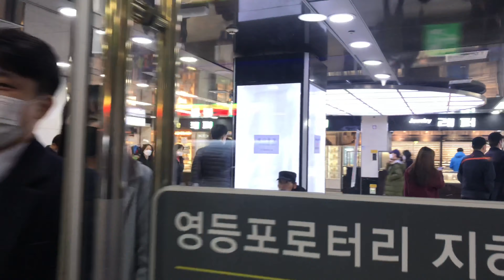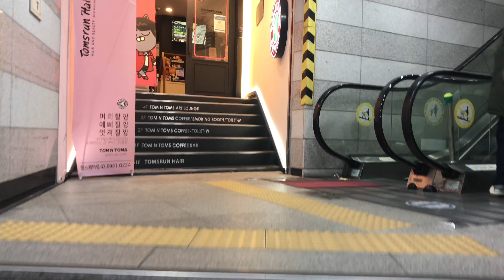[4K]Korea walk tour | yeongdeungpo seoul | Evening walk in yeongdeungpo station south korea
Korea walk tour#yeongdeungpo seoul#yeongdeungpo station#seoul#south korea
Yeongdeungpo District is an administrative district in southwest Seoul, South Korea. Although the origin of the name is uncertain, the first two syllables are thought to be from "yeongdeung" or "divine ascent", a shamanic rite.

welcome to my walking tour youtube channel.This channel will have videos with beautiful views from all over the world.

People will meet many people in their lifetime, and I want to record as many as possible. I also hope that everyone can meet more and better people in this life. It’s not easy to record.